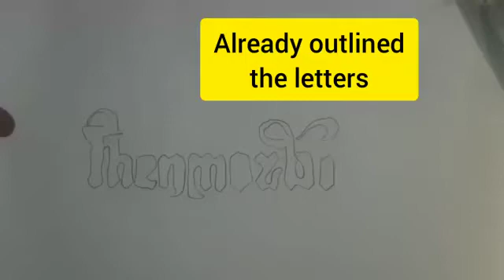Drawing my best friend name in tattoo font...!